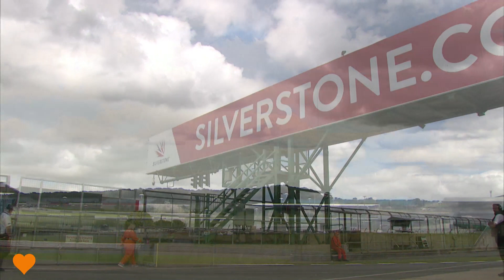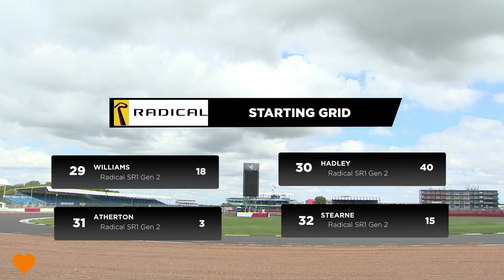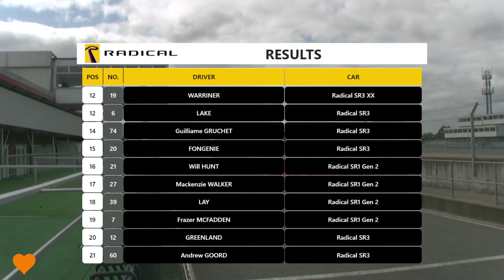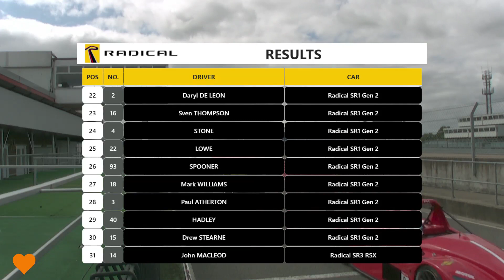2021 Radical Silverstone Race THREE